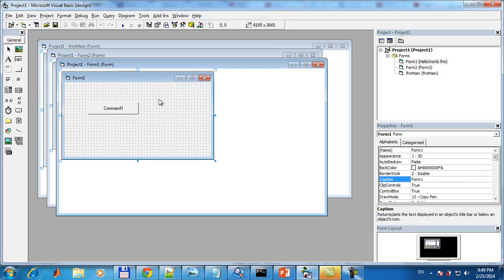Sửa lỗi thêm Form mới vào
Fix